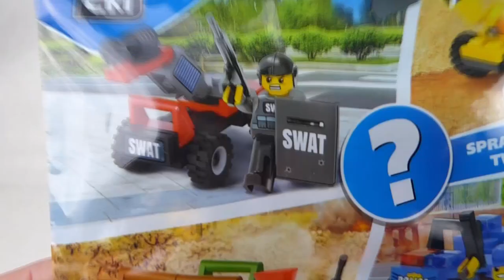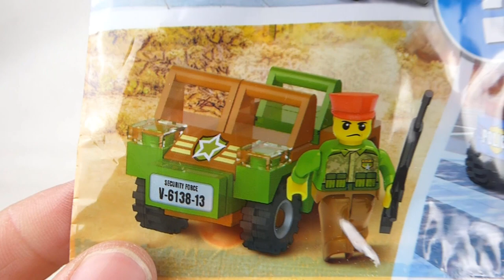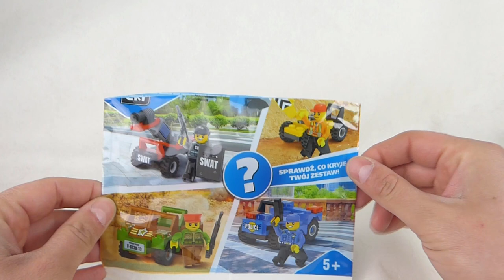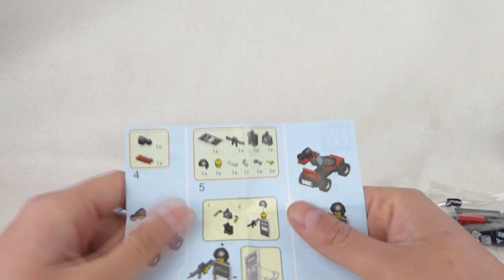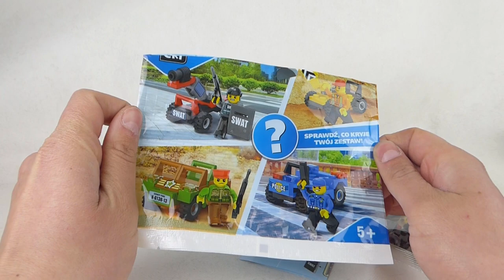Kolejny POLYBAG klocki Blocki z magazynu SCOOBY DOO !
Drugie podejście do tego polibażka z nadzieją na lepszy zestaw niż za pierwszym razem :D
Pamiętajcie by wbijać do Klockopedii :